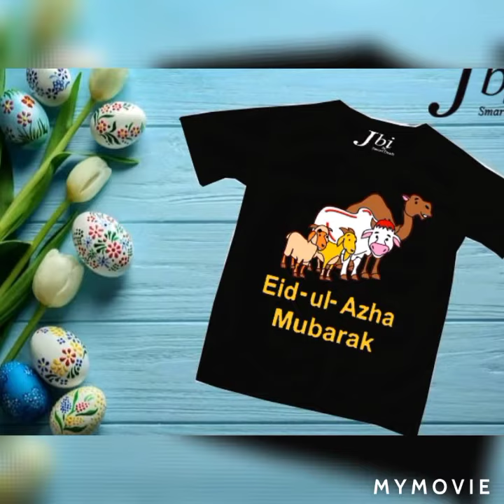clothes for women kids 12